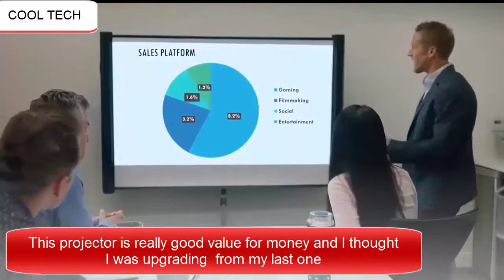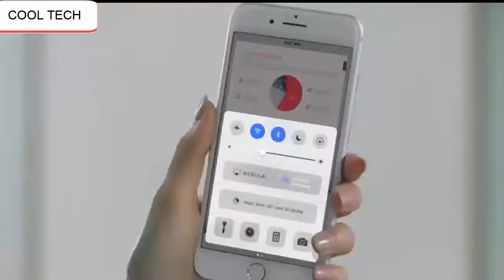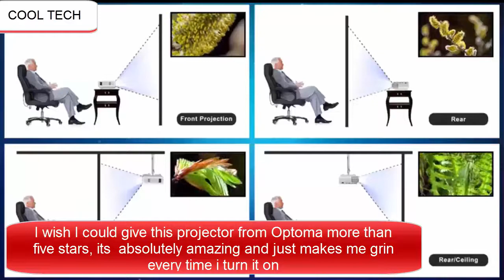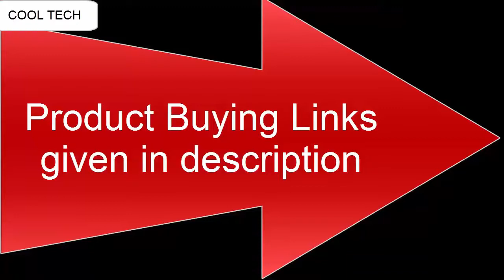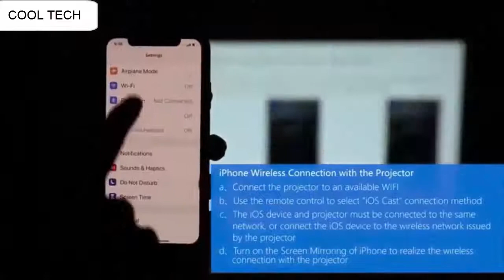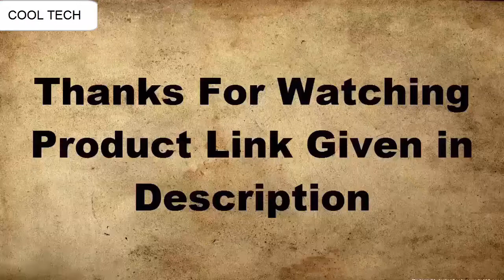Top 10: Best New HD Portable Projectors 2020!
10.WOWOTO P5 3500

09.Epson PowerLite 1795F

08.Nebula Capsule Smart Wi-Fi Mini Projector

07.DR.J Professional 2800 Video Projector

06.WOWOTO H10 Mini Video Projector

AUSTRALIA:
05.ViewSonic M1 Portable Projector

04.Vamvo L4200 Portable Video Projector

03.ELEPHAS 2600 Lumen

02.Vamvo Ultra Mini Portable

AUSTRALIA:
01.AKASO Mini Projector Portable

1-Create Amazon Business Account
2- Give the Gift of Amazon Prime
3- Join Audible Gift Memberships
1- JOIN Amazon Business ACCOUNT
2- JOIN Amazon Wedding List
3- JOIN Amazon Prime Student